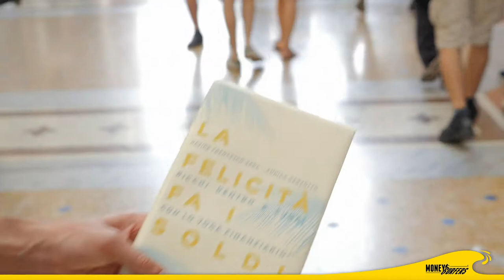I SOLDI FANNO LA FELICITÀ? ~ (Teaser)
I soldi fanno la felicità?

Ve lo abbiamo chiesto di persona, per le strade di Milano.

Manager, studenti, impiegati, pensionati, artisti, disoccupati, trader. Insieme abbiamo ribaltato il punto di vista (ed è stata un’esperienza stupenda).

Se ti dicessimo che “La felicità fa i soldi”?

È il titolo del nostro nuovo libro. Il libro in cui farai pace col denaro.